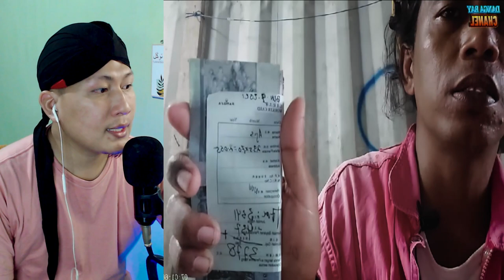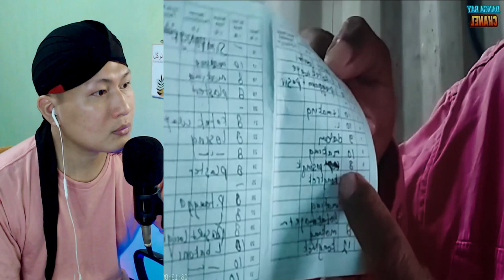💥HAAH.⁉️GAJI PEKERJA BANGUNAN MACAM MANAGER DI INDONESIA.⁉️ 1 HAL INI TAK ADE DI INDONESIA..⁉️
+ @MORINA REACT
+ @MORINA OFFICIAL
+ @CAKMOJIB NEW
+ @KEBUN CAKMOJIB